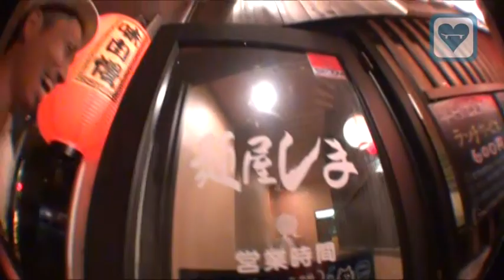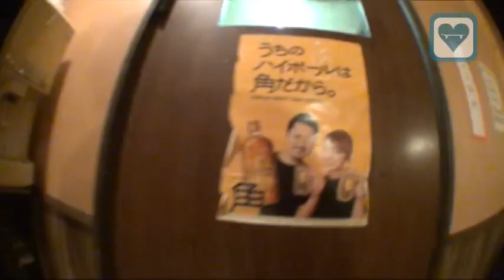真夏のストリート